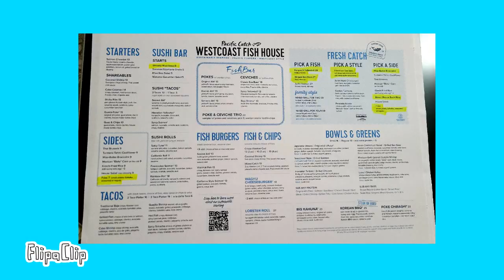My Pacific Catch Animation Portfolio - (11-19-2021) - RFART419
This is my original student animated portfolio film made on 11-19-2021 about my own experience visiting Pacific Catch Restaurant in San Jose, California in the United States before Thanksgiving in 2021.